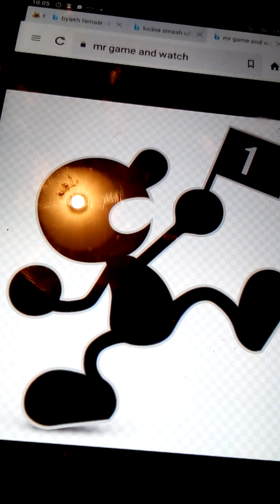circle of life cover by byleth lucina and mr game and watch